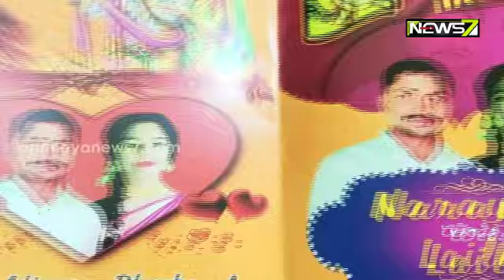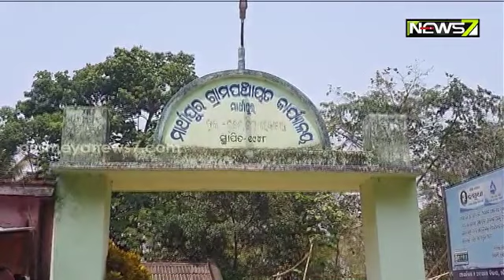ବିବାହ ପାଇଁ ଯବାନ ହେଲେ ଏୟାର୍ ଲିଫ୍ଟ, ତୁଷାରପାତ ପାଇଁ ଆସିପାରୁନଥିଲେ ।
ବିବାହ ପାଇଁ ଯବାନ ହେଲେ ଏୟାର୍ ଲିଫ୍ଟ, ତୁଷାରପାତ ପାଇଁ ଆସିପାରୁନଥିଲେ, ଶେଷରେ ହ୍ୟାଲିକପ୍ଟର ସାହାଯ୍ୟରେ ଘରେ ପହଞ୍ଚିଲେ ଯବାନ ।